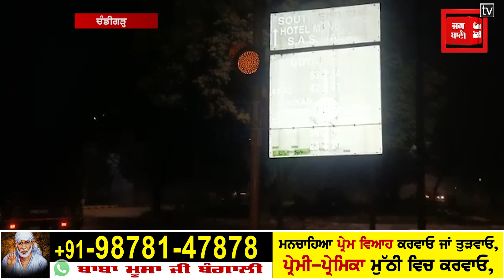ਅੱਧੀ ਰਾਤ ਅਚਾਨਕ ਸੜਕ ਛੱਡ ਚੌਂਕ ’ਚ ਜਾ ਵੱਜੀ 60 ਲੱਖ ਦੀ ਰੈਂਗਲਰ, ਟਲਿਆ ਵੱਡਾ ਹਾਦਸਾ, DRIVER ਫਰਾਰ,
ਅੱਧੀ ਰਾਤ ਅਚਾਨਕ ਸੜਕ ਛੱਡ ਚੌਂਕ ’ਚ ਜਾ ਵੱਜੀ 60 ਲੱਖ ਦੀ ਰੈਂਗਲਰ, ਟਲਿਆ ਵੱਡਾ ਹਾਦਸਾ,  DRIVER ਫਰਾਰ, ਪੁਲਿਸ ਕਰ ਰਹੀ ਜਾਂ